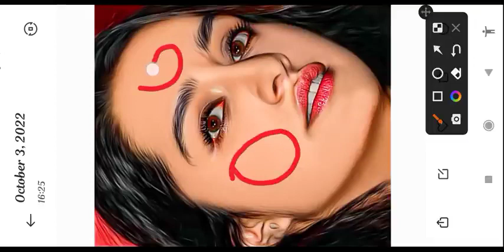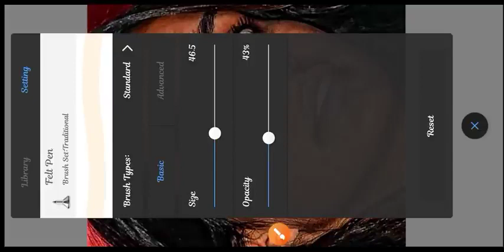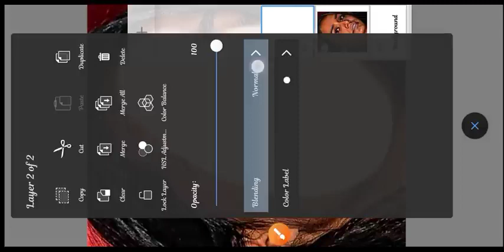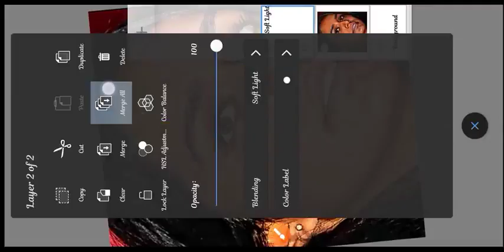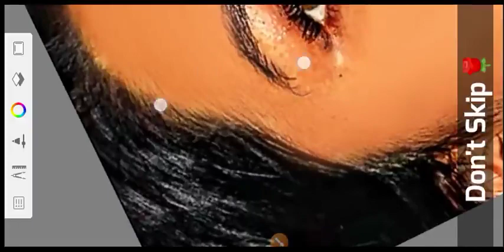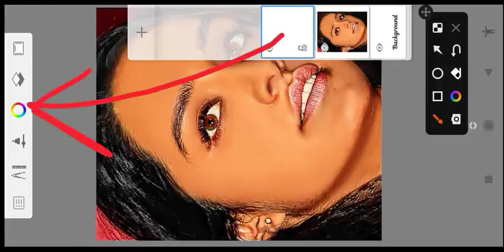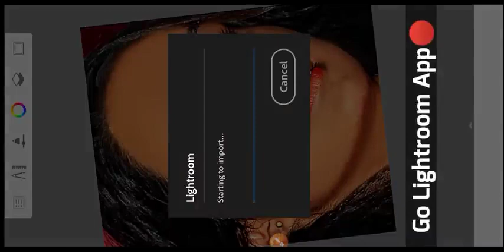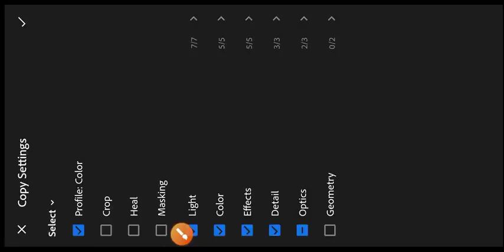Oily Smooth skip HDR secret tricks editing photo editing sketchbook editingace smooth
Oily Smooth skip HDR secret tricks editing photo editing sketchbook editing

Apps Name

1. Autodesk Sketchbook App

2. Lightroom App

Hii

Your Quires

Hard smooth photo editing Hard smooth editing

face smooth

bard smooth face

face ko smooth editing skin smooth kaise kare

photo tuturial

autodesk sketchbook

photo tuturial

autodesk sketchbook

music credit

"Dewphotoediting